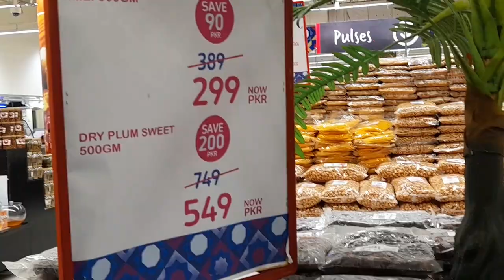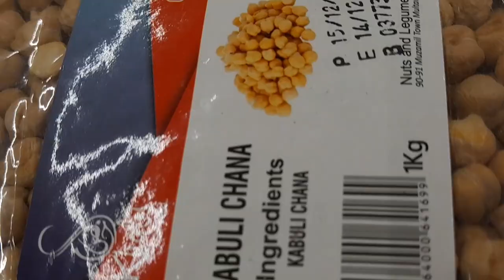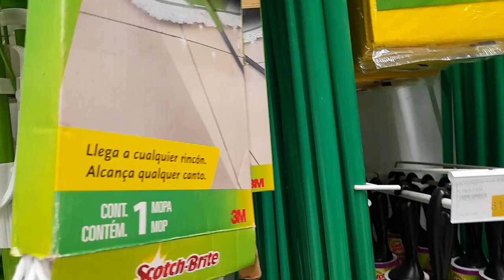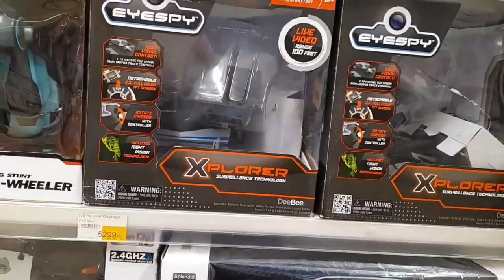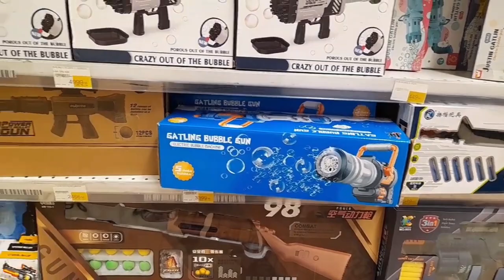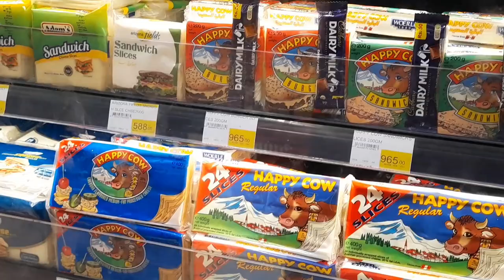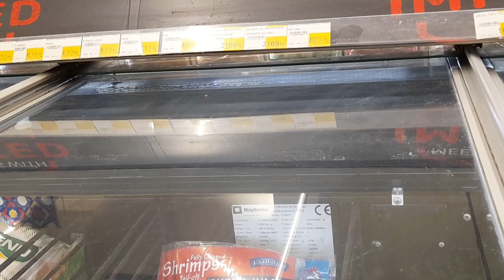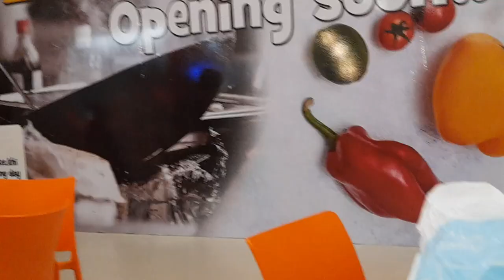Sale Offers All Grocery Items at Hyper Star ⭐ Karachi|Ramzan Offers|Shopping Vlog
Sale Offers All Grocery Items at Hyper Star Karachi
Shopping Vlog
Ramzan Shopping
Cheapest Grocery
grocery shopping
grocery sale
shopping With sisters
Hyper Star Lucky One Mall Karachi
Shopping Mall

Request Plz Like 👍 must my vlog
Request Plz Share my vlog
We Simple Family